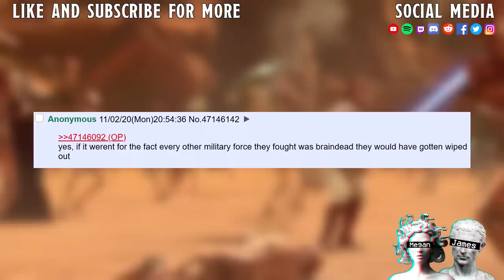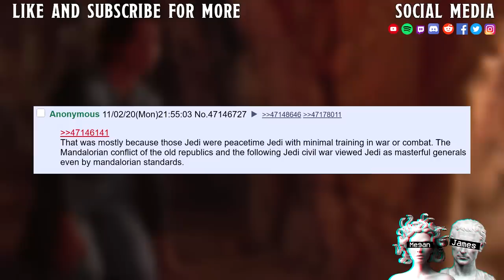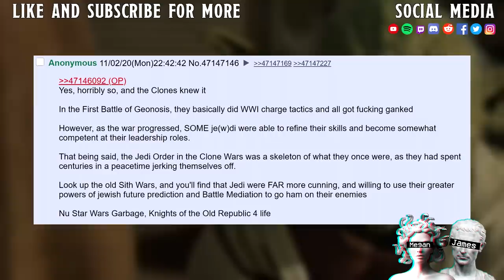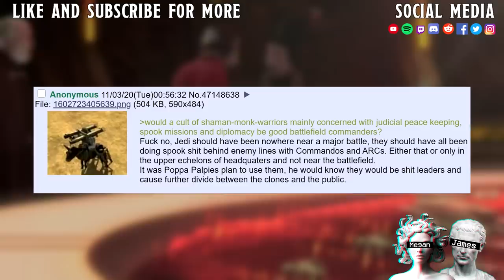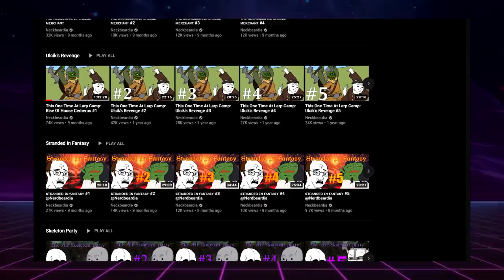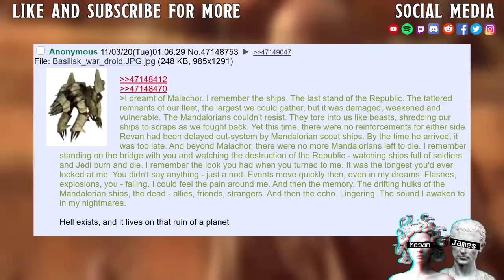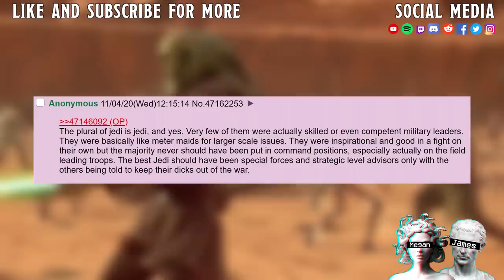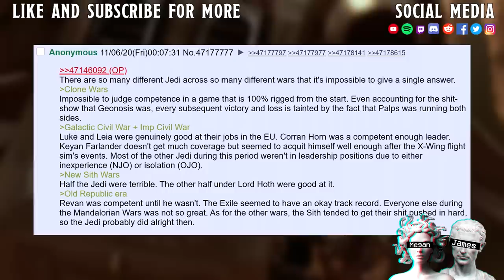Were the Jedi TERRIBLE military leaders?